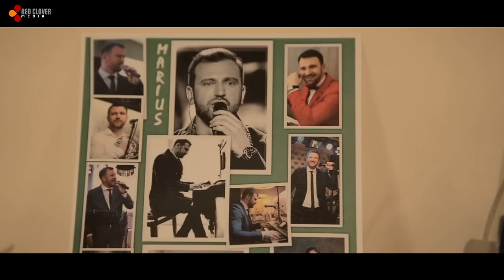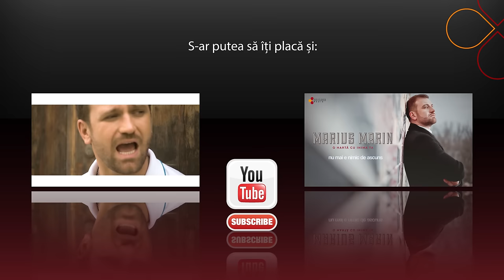Marius Marin - Pentru ea (by UnderClover) [Videoclip oficial]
Regie:  Andrei Stafi
Asistent regie: Alin Ionescu
Edit & Color Grading: Sergiu State @ Cut & Play Media

Versuri:

Strofa 1:

Timpu-i trecator... dar traiesc visand ca un nemuritor
Langa un suflet, pentru care sunt cuceritor
Am invatat s-ascult... tot ce ignoram odata atat de mult
Doar pentru ea... imi doresc sa fiu mai bun.

Refren:

Atunci cand mi-este dor
Ii repet mereu de ce-o ador
Si ma intorc in zbor...
La eaaaaa.
Atunci cand o aud
Ma regasesc daca's pierdut si,
Ma intorc in zbor
La eaaaaa.

Strofa 2:

Linistea... ne cuprinde privind stelele sclipind
Totul e magic, atunci cand o surprind zambind.
Las ganduri bune-n dar, pentru clipele ce lasa un gust amar,
Doar pentru ea... nimic nu e in zadar.

Refren:

La eaaaaa.
La eaaaaa.

În cei 7 ani de existență, Red Clover Media a reprezentat cu succes cele mai cunoscute piese ale unora dintre cei mai apreciați artiști români. Sute de piese aflate atât în top-urile naționale, cât și internationale au poziționat Red Clover Media printre cei mai importanti jucători din industria muzicală românească.
F.Charm, Miss Mary, Xonia, Delia, Sonny Flame, Alessia, Alexinno & Starchild, George Hora, Kamelia, Nane, Zhao, Maximilian, Lora sau Alex Mica sunt doar câțiva dintre artiștii cu care Red Clover Media a colaborat de-a lungul timpului.